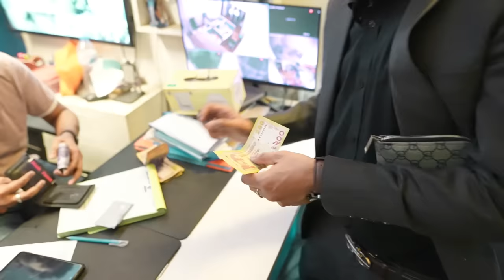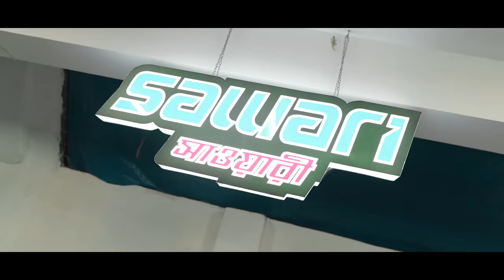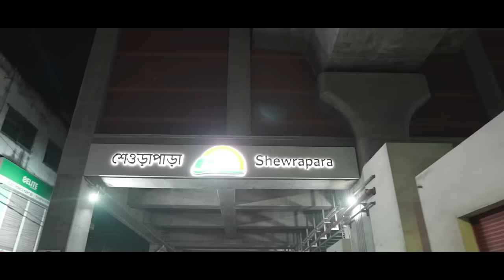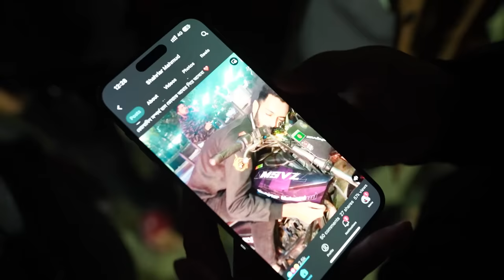এক সাথে ২ জন এর স্বপ্ন পূরন । ২ টি নতুন বাইক দিলাম | Brand New Bikes | Rs Fahim Chowdhury